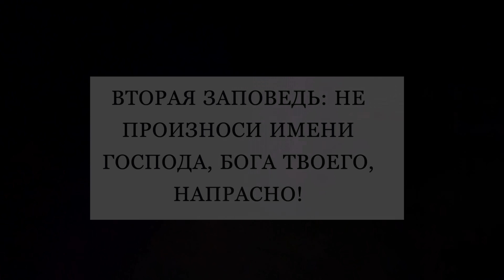VLOG: МЫ РЕШИЛИ ЕЁ ПОСАДИТЬ! ДУРДОМ ДАЧА 4ч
Наш контент для взрослых:
-VIP 🍓 NANA&MARTYNENKO